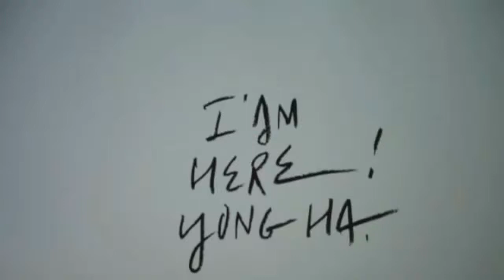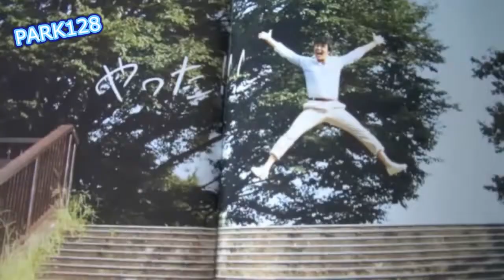PARK YONG HA, LOVE YOU FOREVER!